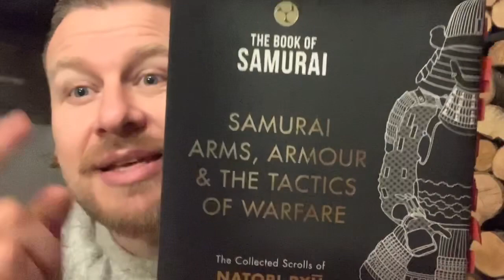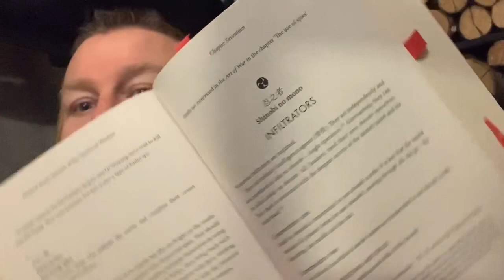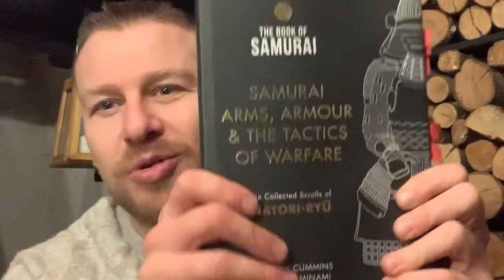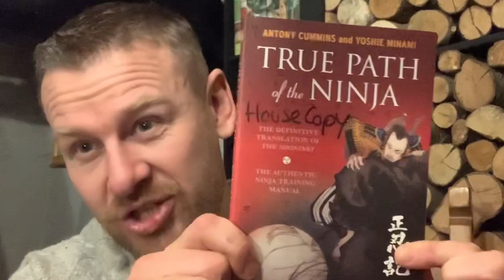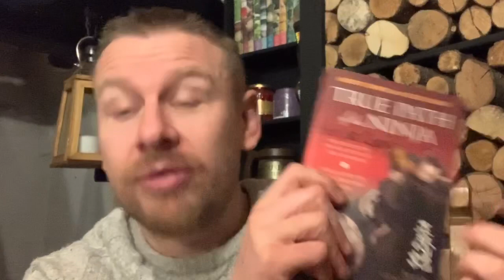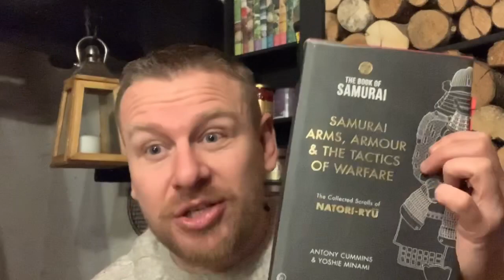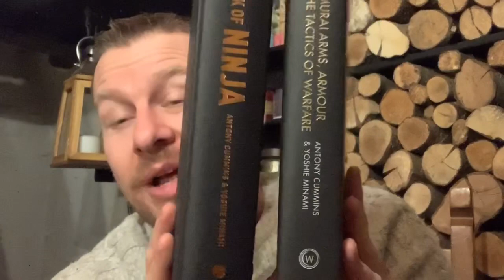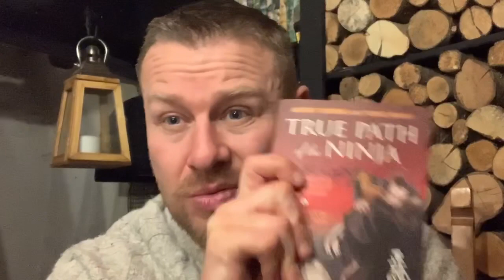Natori Ryu Ninjutsu Explained